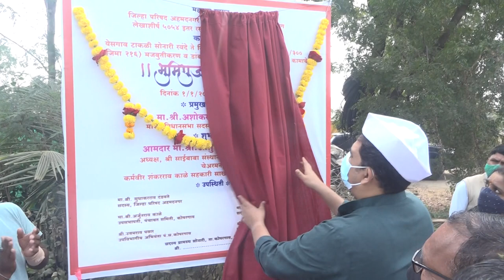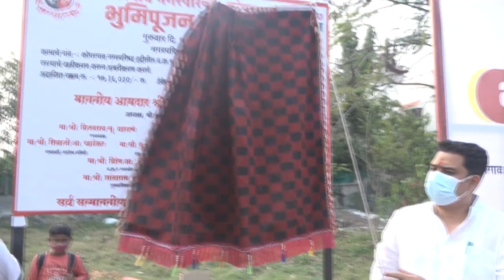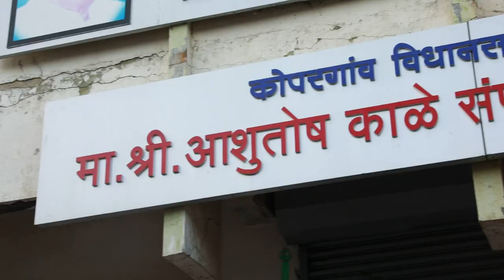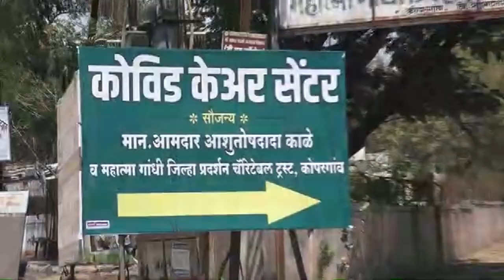नामदार आशुतोषदादा काळे यांच्या कार्याची गौरवगाथा | शाहीर किशोर सासवडे | Ashutosh Kale | Kopargaon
श्री साईबाबा संस्थानचे अध्यक्ष व कोपरगाव मतदारसंघाचे कर्तव्यदक्ष आमदार, नामदार मा.श्री. आशुतोषदादा काळे यांनी केलेल्या कार्याचा शाहीर किशोर सासवडे यांनी पोवाड्याच्या माध्यमातून गौरव केला आहे. त्यांना या कार्यात प्रभाकरजी गुंजाळ यांनी मोलाचे सहकार्य केले.